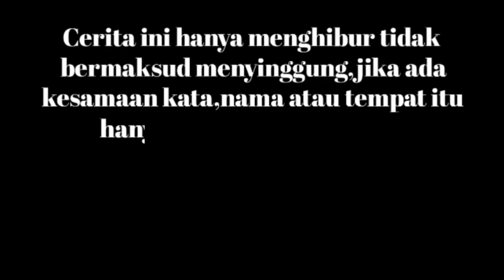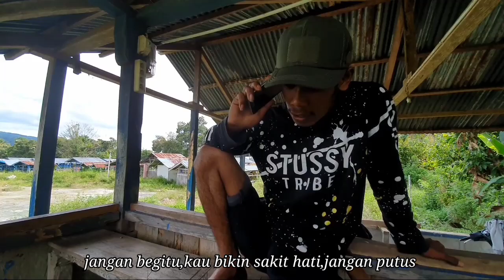Putus Cinta Berujung Seram